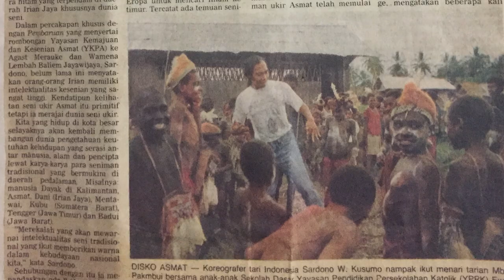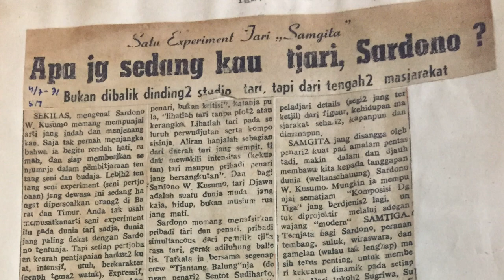ART INSIGHT METRO TV "SARDONO W KUSUMO" (3)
ART INSIGHT METRO TV EPISODE 20 "SARDONO W KUSUMO" PART 1